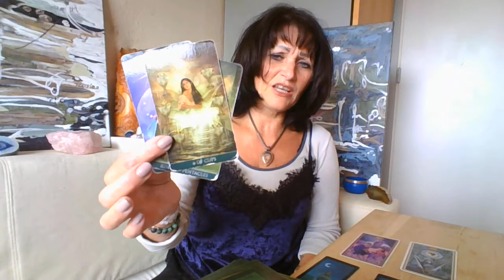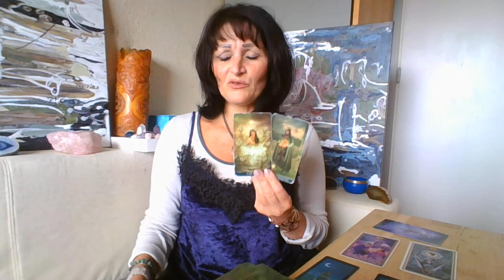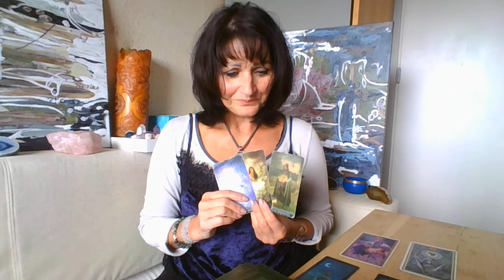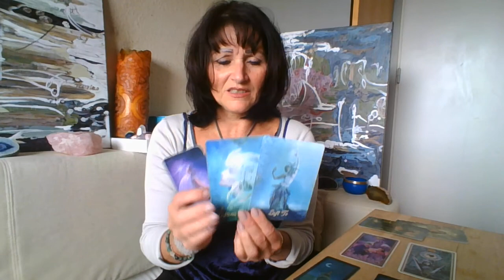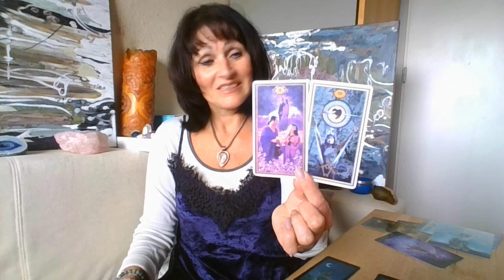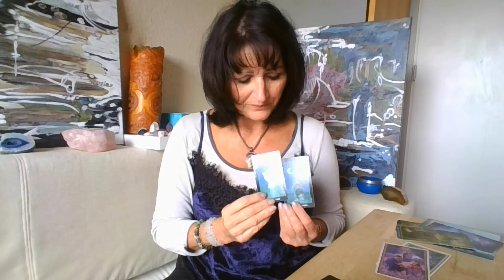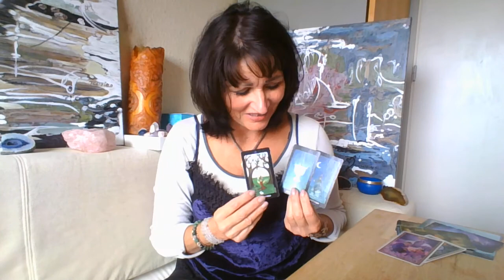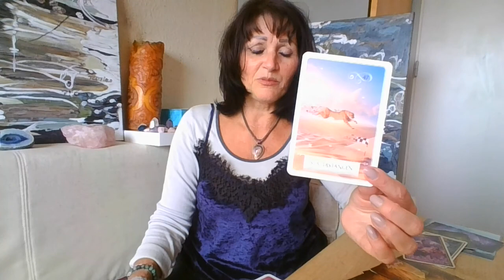LØVENs - Januar - "Ikke tilbage og ingen kompromis" - måneds horoskop 2021